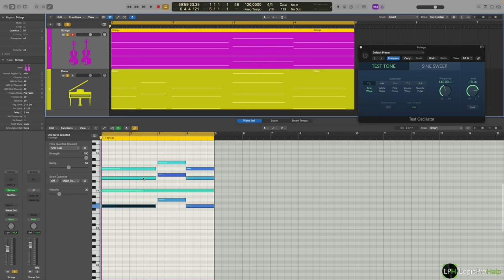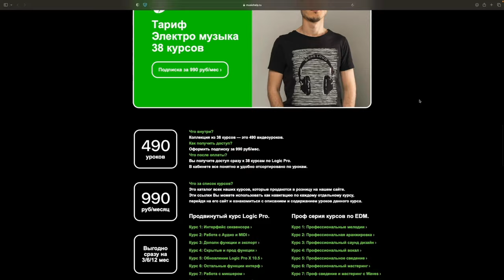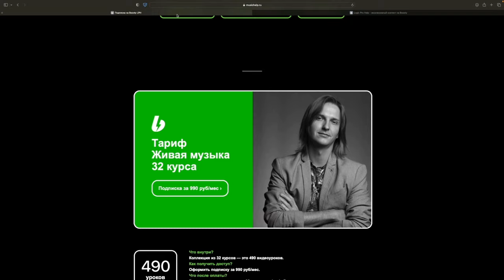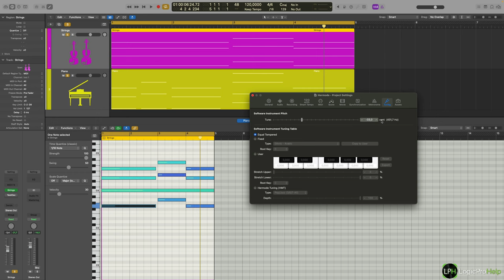Как изменить строй инструментов [Logic Pro Help]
Как изменить строй инструментов